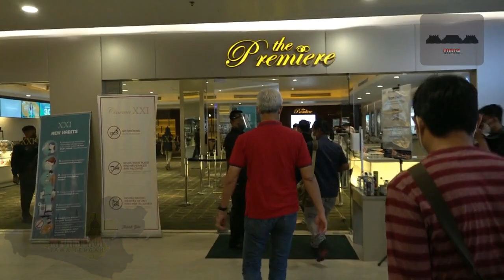GANJAR NOBAR BERSAMA BAYU SKAK & JOSHUA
Gubernur Jawa Tengah, Ganjar Pranowo tak henti-hentinya menahan tawa saat melihat adegan demi adegan film Yowis Ben 3 di DP Mall Semarang. Beberapa kali, ia terlihat memegang perutnya karena kelucuan penampilan dari Bayu Skak, Joshua, Brandon Salim, Tutus Thomson, Anya Geraldine dan para artis nasional itu.

Film Yowes Ben 3 yang ditonton Ganjar hari ini memang spesial. Selain bisa nonton langsung bareng para pemain Yowis Ben 3, Ganjar juga melihat aksinya saat menjadi salah satu pemain di film itu. Ganjar muncul dalam film ini sebagai MC saat Yowis Ben 3 manggung di Solo. Di film itu, Ganjar tampil cukup memukau. Aksinya yang lucu membuat para penonton yang hadir di bioskop tertawa. Apalagi saat Ganjar menggoda para pemain Yowis Ben dan menyindirnya bahwa group band itu tidak jelas.

Kata-kata Ganjar juga membuat para penonton terpingkal saat di atas panggung. Usai membawakan acara, Ganjar tampak terkejut saat band yang dipanggilnya main adalah Yowis Ben. Ganjar yang duduk didampingi Bayu Skak juga tampak terpingkal dengan adegan itu. Usai film selesai diputar, Ganjar mengatakan bahwa jadi artis itu ternyata susah.